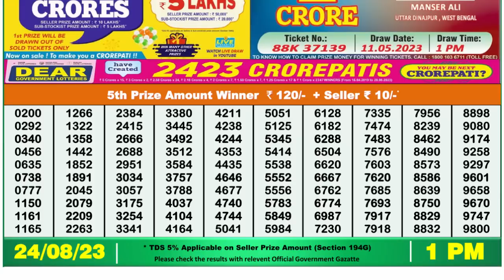🔴 Lottery Sambad Live 01:00pm 24/08/2023 Morning Nagaland State Dear Lottery Result Pdf Download